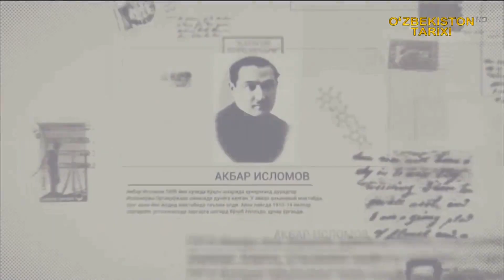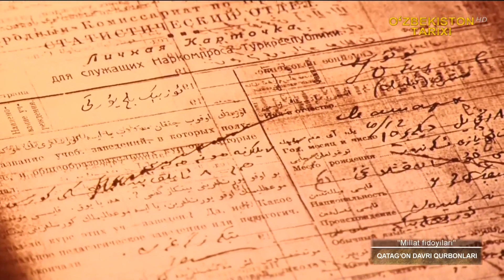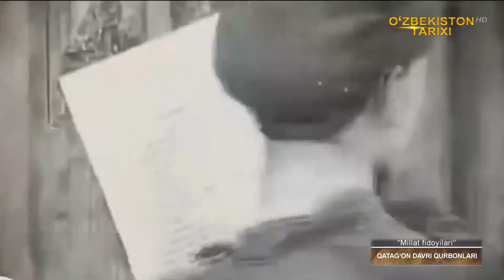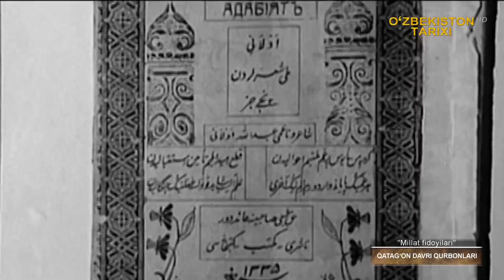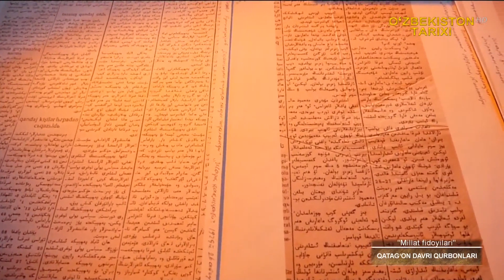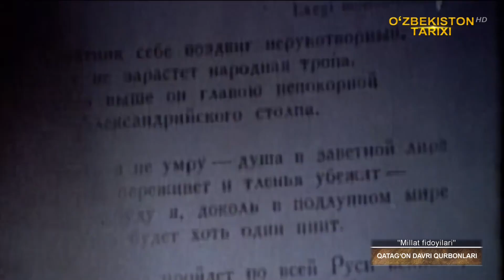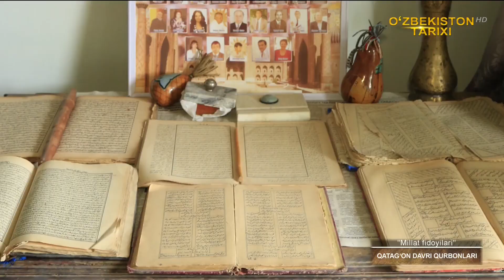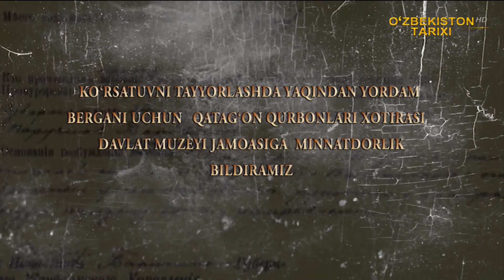«Millat fidoyilari» | Қатағон даври қурбонлари [23.10.2022]